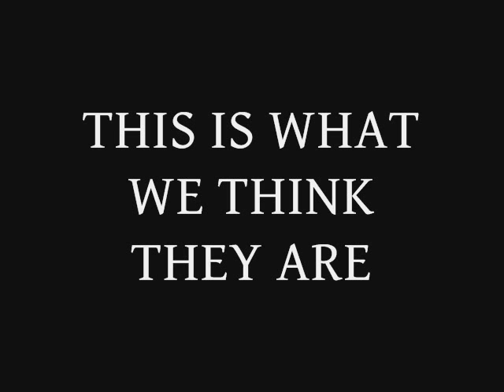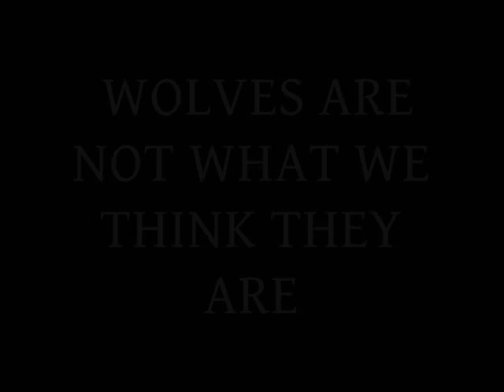THE FEAR OF WOLVES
TO ALL WOLF HATERS/HUNTERS/KILLERS/MURDERERS OUT THERE, CAN'T YOU SEE THAT WHAT YOU'RE DOING IS WRONG?
It's not "keeping the wolf population under control" its MURDER! The human population is WAY to big, and no one goes around killing us to keep it "under control" because that would be called murder, and you would be arrested.
So what makes you think you can do it to wolves?
If you think it helps to keep the elk and deer population up, that may be true, but wolves aren't like humans when it comes to hunting.
They kill for food, not for sport. The don't go around trying to get the strongest, healthiest  bull, they pick out the old, weak diseased ones.
This stops elk and deer herds becoming sick and diseased. Wolves only let the strong, healthy ones live. They keep the elk an population healthy and under control NATURALLY.
BUT YOU PEOPLE DON'T UNDERSTAND THIS!
And like it says in my video, for EVERYONE to benefit, humans have to stop fearing wolves, and try to understand them.